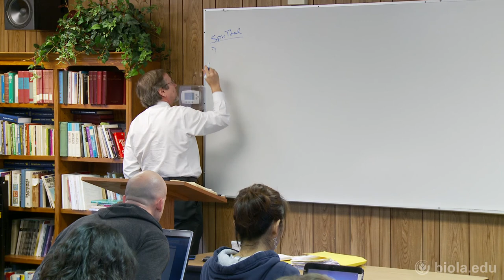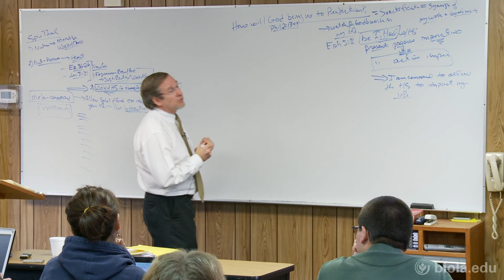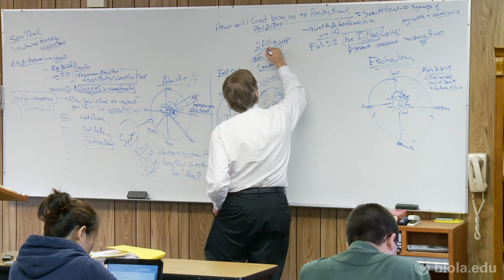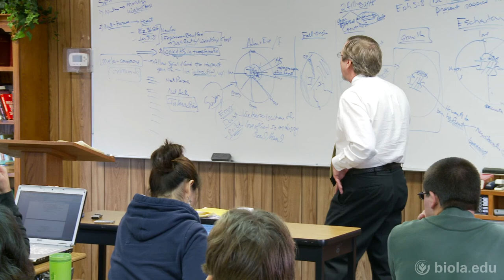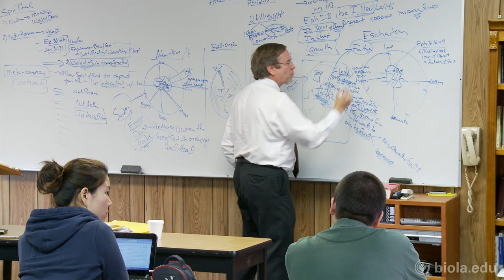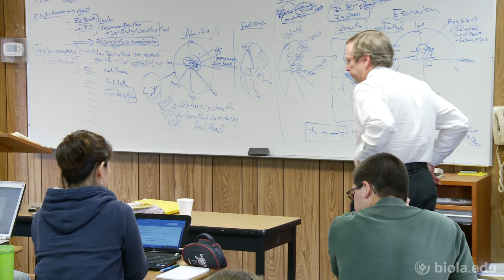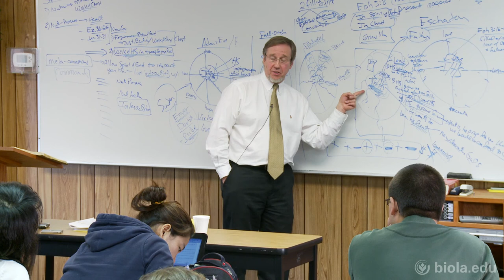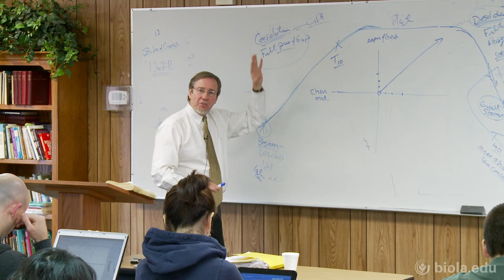[TTSF 501] The Ministry of the Spirit: Part 1 - John Coe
Introduction to Spiritual Formation (TTSF 501), Dr. John Coe

The Ministry of the Spirit: Part 1